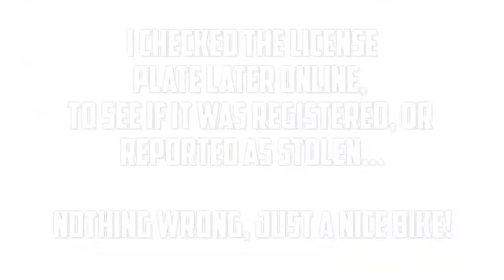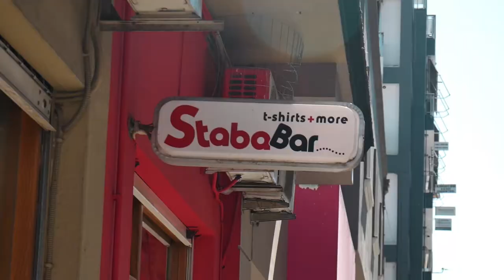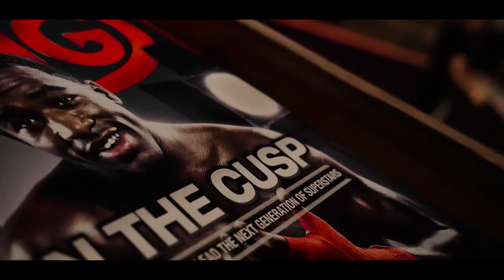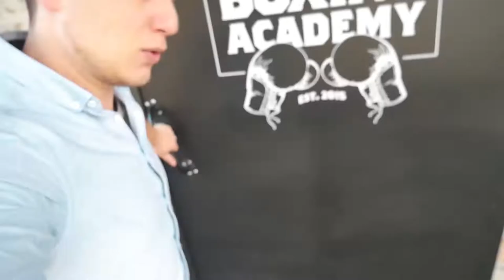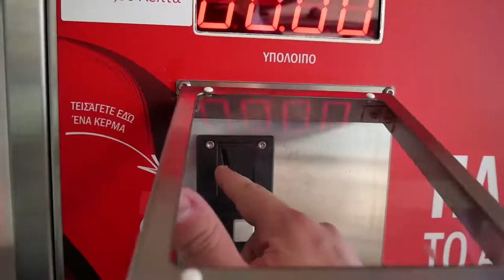WHAT ARE YOU FIGHTING FOR? | Boxing Academy Volos - Vlog 555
Track: So Bad
Track: Fresh Cut